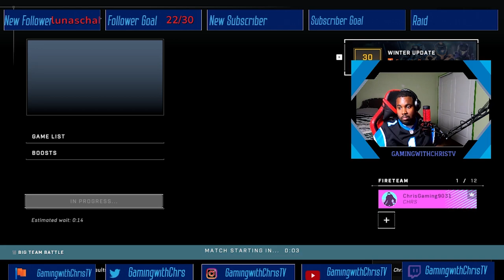HUD glitches out on Halo Infinite BTB (Breaker Slayer)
Facebook.com/GamingwithChrisTV
Twitter.com/GamingwithChrs
Instagram.com/GamingwithChrisTV
Twitch.tv/GamingwithChrisTV